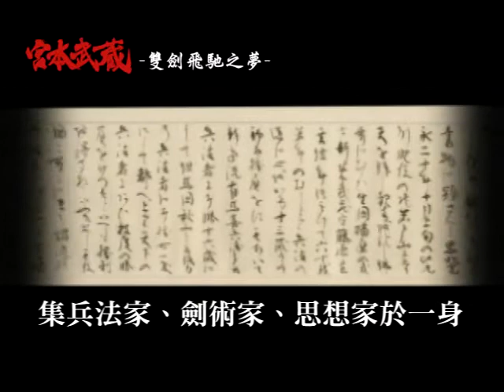【宮本武藏-雙劍飛馳之夢】預告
HOP movie給你更多好電影